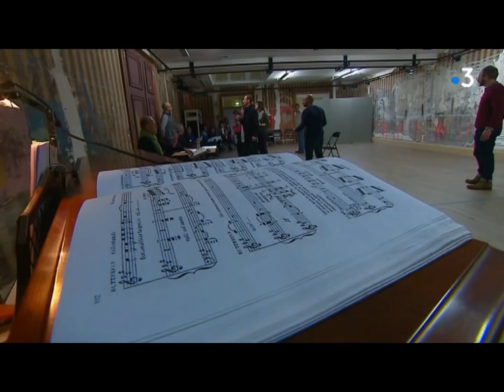Madame Butterfly - FR3 reportage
Reportage France 3 Auvergne - Rhône Alpes

MADAME BUTTERFLY
Giacomo Puccini

Tournée 2019
Opéra-Théâtre de Clermont-Ferrand -  17, 19 et 20 janvier 2019
Saint-Quentin en Yvelines - 22 janvier 2019
Abbeville - 24 janvier 2019
Neuilly-sur-Seine - 26 et 27 janvier 2019
Montrouge - 29 janvier 2019
Poissy - 31 janvier 2019
Romans-sur-Isère - 3 février 2019

Coproduction
Centre lyrique Clermont-Auvergne - Opéra Nomade

Direction musicale - Amaury du Closel
Mise en scène - Pierre Thirion-Vallet
Création du décor - Frank Aracil
Réalisation du décor - Atelier Artifice
Création des costumes - Véronique Henriot
Réalisation des costumes - Atelier du Centre lyrique (Véronique Henriot, Céline Deloche, Coraline Francon et Laure Picheret)
Création des lumières - Véronique Marsy
Maquillage et coiffure - Marie-Christine Beaubrun
Études musicales - Daniel Navia

Madame Butterfly (Cio-Cio-San) - Noriko Urata
Suzuki - Magali Paliès
B. F. Pinkerton - Antonel Boldan
Kate Pinkerton - Pauline Feracci
Sharpless - Jean-Marc Salzmann
Goro - Joseph Kauzman
Le Prince Yamadori - François Lilamand
L’oncle Bonzo - Benoit Gadel
Yakusidé - Matthias Rossbach
Le Commissaire impérial - Aurélien Pernay
La mère de Cio-Cio-San - Katia Anapolskaya
La tante - Christine Rigaud
La cousine - Elodie Romand
Chœur : Laura Baudelet, Candice Costi, Mariette Surget, Yoanna Crison et Agathe Walsh

Orchestre Les Métamorphoses